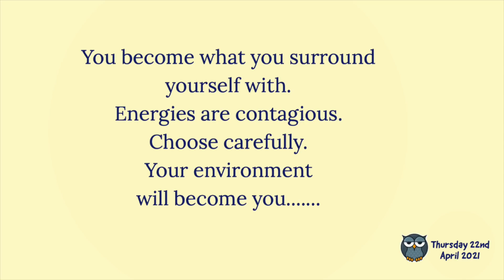Thursday Ko Ek Hi Cheze Rost Karsakta Hai.... Ghar Ka Shanti Pehle Zaruri Hai